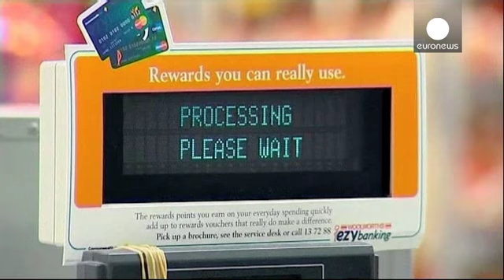El Parlamento Europeo fija la comisión máxima a los comerciantes por las tarjetas de… - economy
El Parlamento Europeo aprueba por amplia mayoría (solo 26 votos en contra) la limitación de las comisiones de los bancos a los comerciantes por el pago con tarjetas de crédito al 0,3 por ciento. En diciembre pasado, ya hubo un primer acuerdo entre el Consejo Europeo y los parlamentarios para legislar unas transacciones que hasta ahora no tenían ningún tipo de limitación a nivel de unas comisiones que acaban repercutiendo en los consumidores.